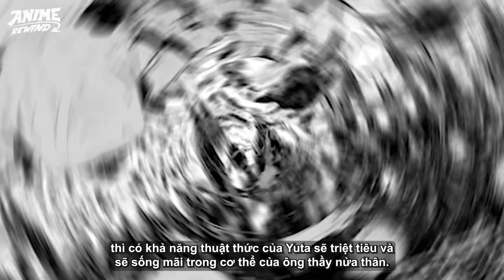JUJUTSU KAISEN | SỨC MẠNH YUTA HIỆN TẠI CÓ ĐÁNH BẠI ĐƯỢC SUKUNA KHÔNG?